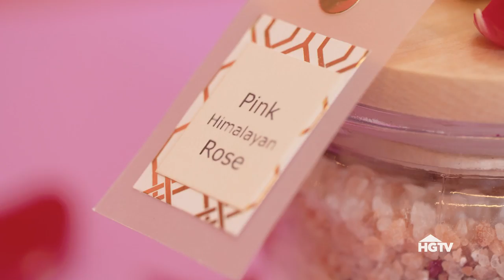DIY Essential Oil Milk Bath | HGTV